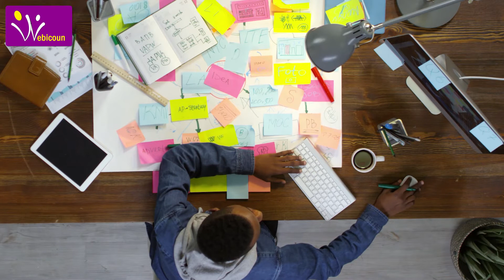Never loose hope in life |Best motivational Story | Satish Anand | Webicoun India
Life changing story of Satish anand. How to get up from struggles and become a successful man.
FOLLOW Mr. Satish Anand,
CREDITS:
Video Clips:
Thank you for providing such awesome videos!
mixkit.co
Thumbnail:
Image by ShonEjai from Pixabay